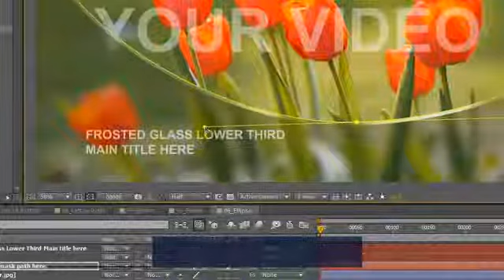Free Download After Effects Intro Frosted Glass Lower Third Pack After Effects Template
Frosted Glass Lower Third Pack After Effects Template

Random keywords (ignore):

loghereels graphics animation art skating mobile smart phones  free adobe after effects template sony vegas pro hd cs6 cs4 logo logos writing amazing trailer